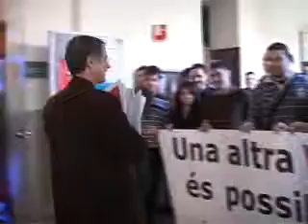Protesta PAS UdL per la VLT